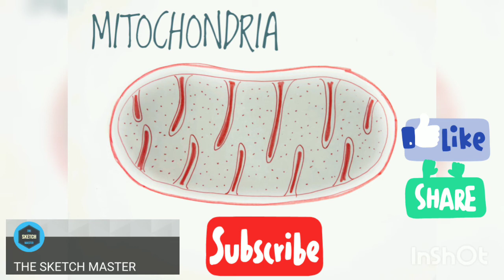How to draw Mitochondria _ Easy Trick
taken from Youtube Library